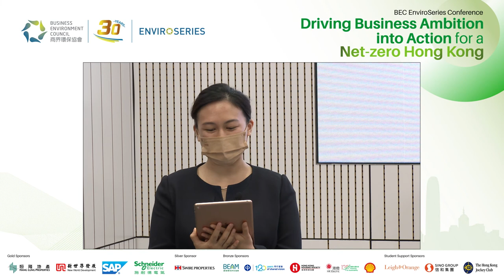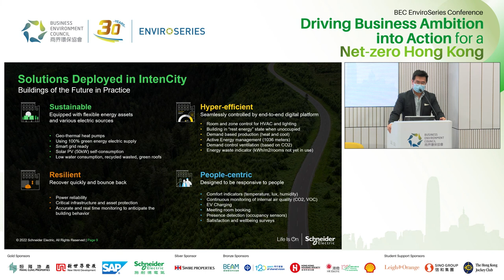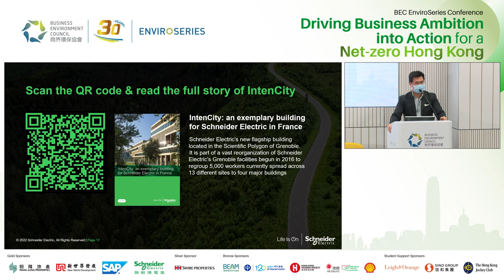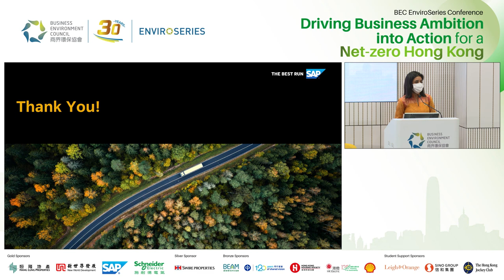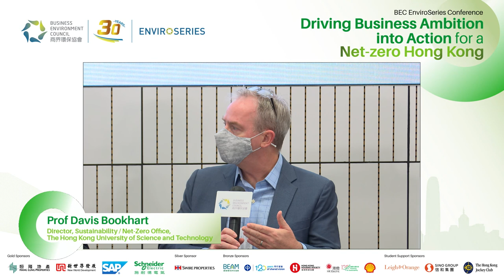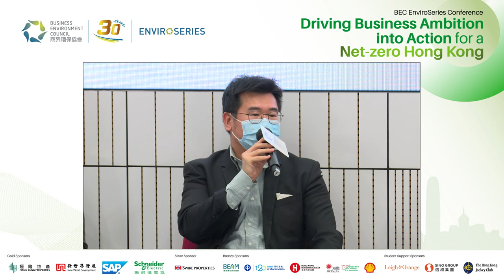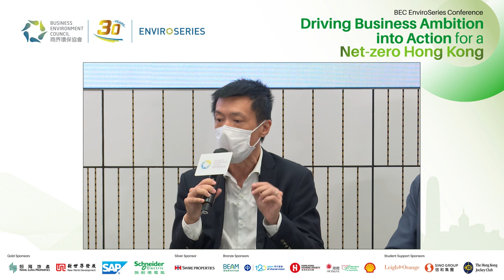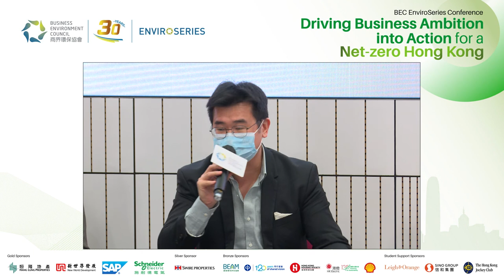BEC EnviroSeries Conference 環保領袖論壇 (Jun 2022) Session 2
BEC EnviroSeries Conference June 2022: Driving Business Ambition into Action for a Net-Zero Hong Kong
Session 2: Scaling Net-Zero Transition through Innovation and Digital Transformation